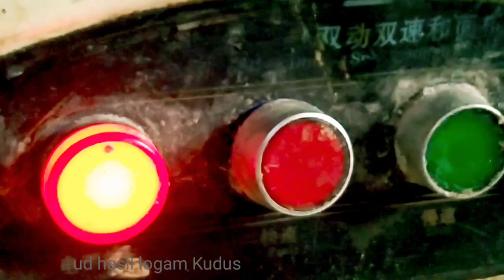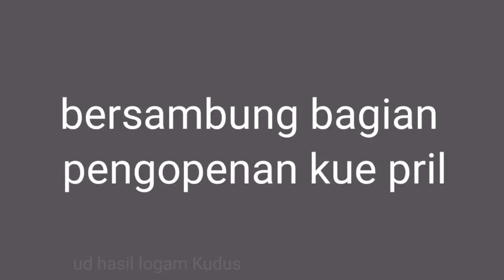cara membuat kue pril dengan mesin inovasi sendiri dan resep sederhana // resep nenek // Kudus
@LOGAMKUDUSCHANNEL top murah bagus